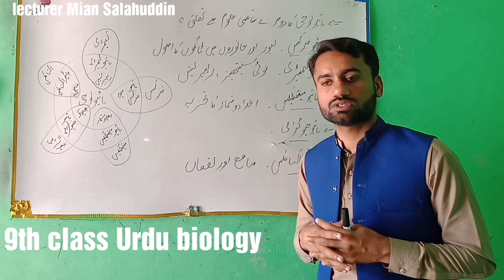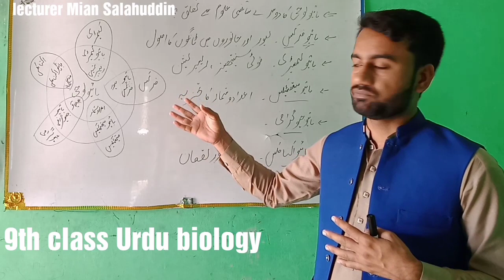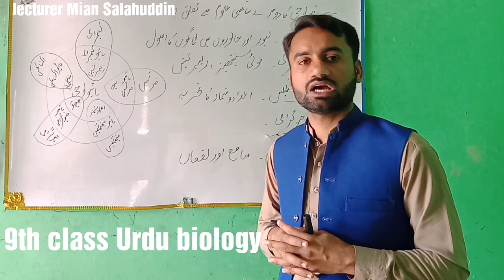Relationship of Biology with other branches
3rd topic 9th biology ch 1